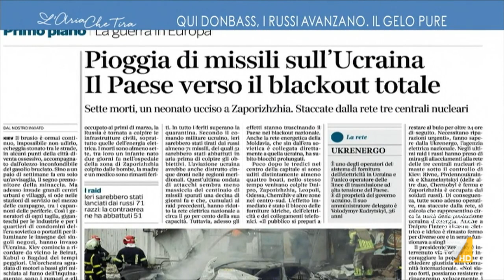Lorenzo Cremonesi: "Siamo scossi, hanno sparato da molto vicino e sono cadute delle bombe, ...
Lorenzo Cremonesi (Corriere della Sera) dal Donbass: "Concentrazione di aerei e di missili, come se la Russia si stesse preparando con una grossa operazione di offensiva sul paese".